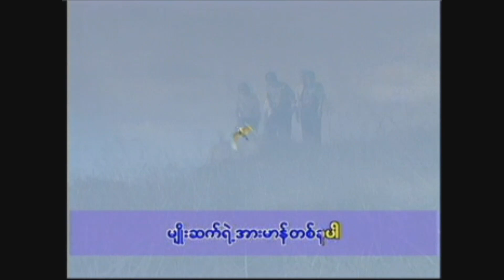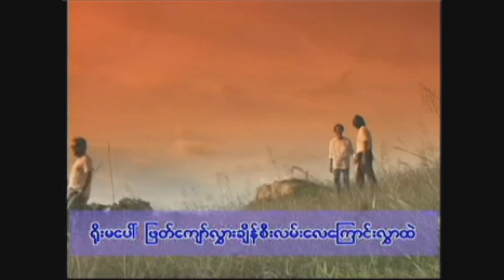ကြိုးကြာသံ - ခင်မောင်တိုး Khin Maung Toe